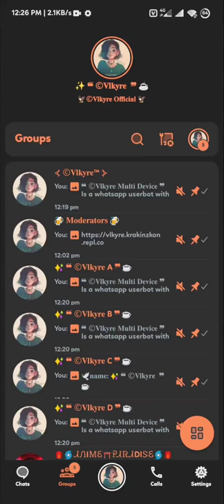🟢How To Get Verified To be Able To Use ©Vlkyre Whatsapp Userbot By KrakinzLab™ 💖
🕊️ Vlkyre: Typescript/JavaScript Whastaap User bot 🕊️

❝ Ⓒ𝐕𝐥𝐤𝐲𝐫𝐞 𝐌𝐮𝐥𝐭𝐢 𝐃𝐞𝐯𝐢𝐜𝐞 ❞
Is a Whastaap user bot with automation,moderation,music,games and 140+ commands!

how #🟢How To Get Verified To be Able To Use ©Vlkyre Whatsapp Userbot By KrakinzLab™ 💖